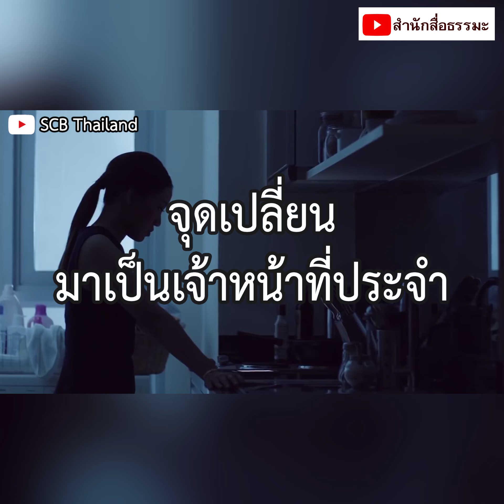⭕อาคารอาสาสมัครที่พัก ที่หล่อหลอมสร้างคนให้เป็นคนดี